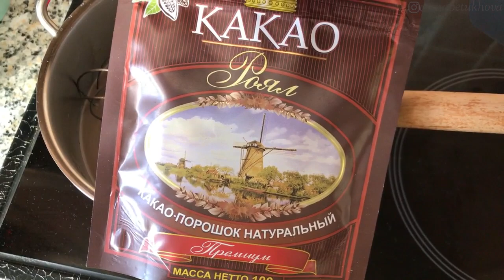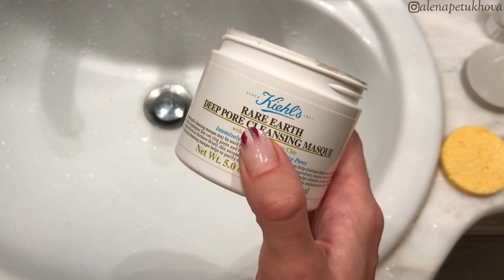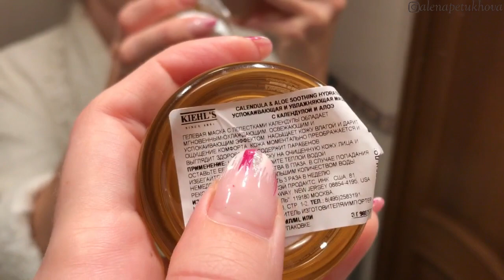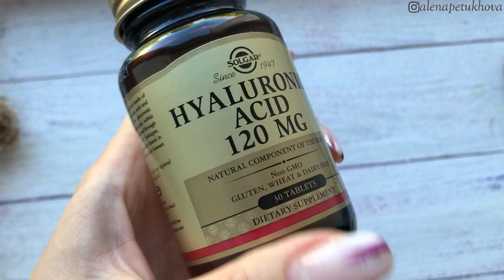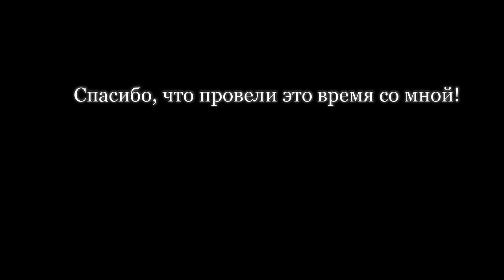📽ВЛОГ! 📽 УТРО КРАСОТЫ и ОСЕННЯЯ ДЕПРЕССИЯ?! 📽 ОДНА С РЕБЁНКОМ ДОМА 📽 AlenaPetukhova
ПО ВОПРОСАМ РАБОТЫ пишите в What'sApp: 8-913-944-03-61

ID для самостоятельной покупки в магазинах NL International: 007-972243
Все города, где представлен данный бренд, есть в разделе "География" ;)